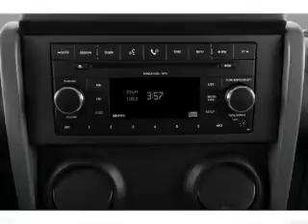2007 Jeep Wrangler - Lancaster PA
Year: 2007
Make: Jeep
Model: Wrangler
Trim: X
Engine: 3.8 liter 6 cylinder 12 valve
Transmission: Automatic with Overdrive
Color: Dark Blue
Mileage: 31235
Address:
1020 Lititz Pike